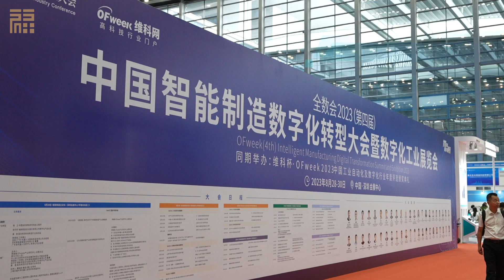智慧城市领跑者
黄奇帆：中国应该在第四次工业革命里，既有跟跑、也有领跑。2023深圳数字经济产业生态峰会